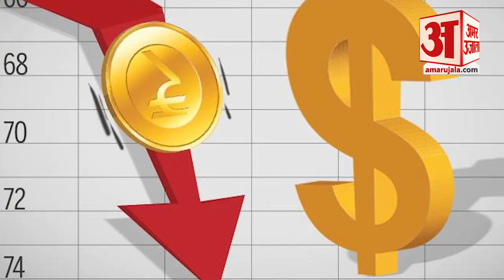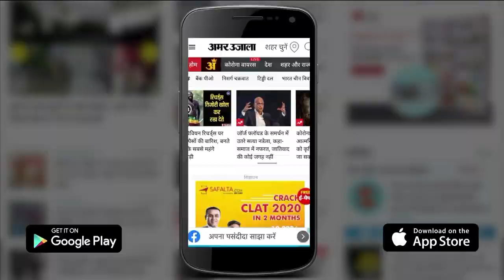K. Chandrashekhar Rao ने पीएम मोदी का पुराना वीडियो दिखा केंद्र पर साधा निशाना । Telangana CM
Telangana CM K. Chandrashekhar Rao: तेलंगाना के मुख्यमंत्री के.चंद्रशेखर राव ने केंद्र की भाजपा नीत मोदी सरकार पर जमकर निशाना साधा। उन्होने पीएम मोदी पर तानाशाही के आरोप भी लगाए। सीएम केसीआर ने प्रेस कांफ्रेंस में प्रधानमंत्री नरेंद्र मोदी का एक पुराना वीडियो दिखाया और रुपए के गिरते मूल्य को लेकर हमला बोला।

Telangana Chief Minister K. Chandrashekhar Rao fiercely targeted the BJP-led Modi government at the Centre. He also accused PM Modi of dictatorship. CM KCR showed an old video of Prime Minister Narendra Modi in the press conference and attacked the falling value of the rupee.